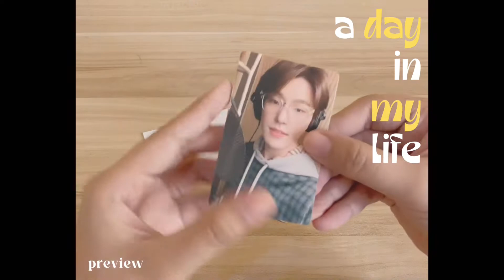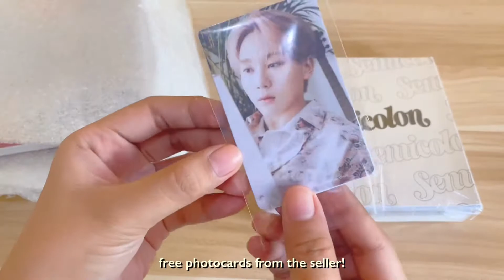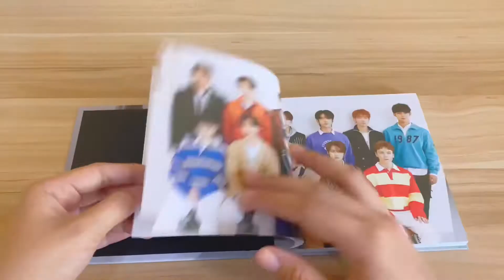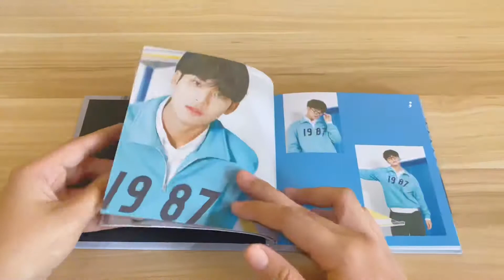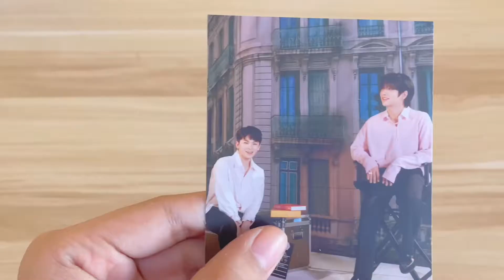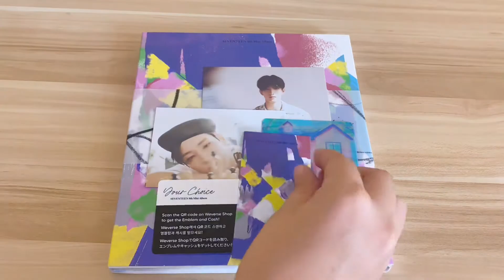a day in my life - carat edition 💿 semicolon and your choice album unboxing, getting my haircut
hello everyone! ･ ᴗ ･

i hope you are all safe and well! in this video i will be sharing how i spent a random day in my life. i was on a work from home schedule when i filmed this so there’s a lot of typing and working in this video, and lots of seventeen content too!

thanks and see you on my next vid! ✨

🌷 faq
about me : wen, 22, ph
device i use : iphone 11
apps : vllo, vsco, inshot

~ if you've read until this part, please know that you are loved! keep smiling!